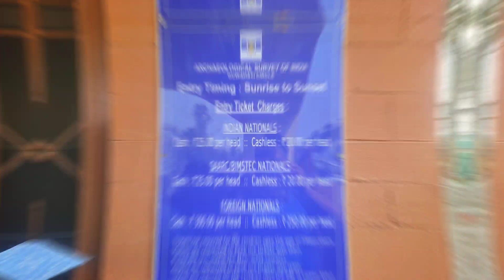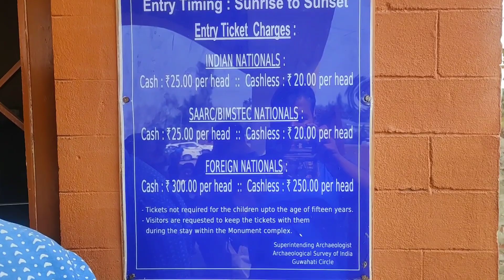Rangghar || Most Important Historical place in Assam || Sibasager